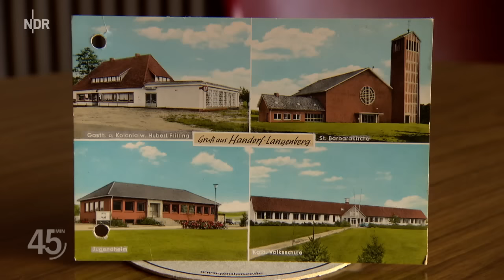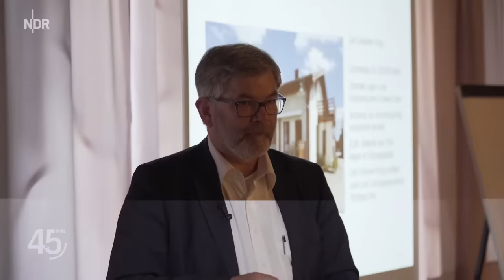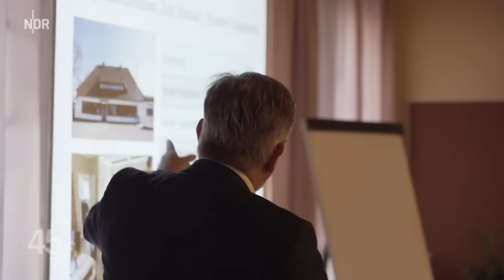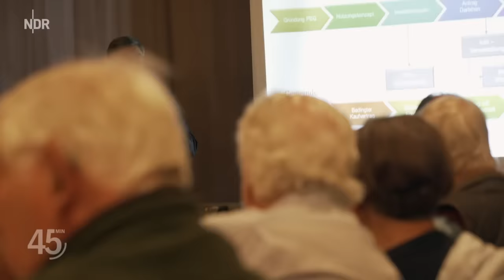Dorf ohne Kneipe: Was ist die Lösung? | Doku | NDR | 45 Min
Als Ende 2017 der Wirt des Gasthauses "Zum Schanko" im Handorf-Langenberg (Niedersachsen) verstarb, stand das Dorf auf einmal ohne Kneipe da. Ein typischer Fall von Kneipensterben, das sich in ganz Norddeutschland seit Jahren ausbreitet. Doch anstatt den Lauf der Dinge einfach so hinzunehmen, raufte sich die Dorfgemeinschaft zusammen und beschloss, die Kneipe mit einer Genossenschaft am Leben zu halten. Reichen Engagement und Ehrenamt aus, um die Schließung abzuwenden?

Nachfolger für 50-jährige Kneipe gesucht

In Niedersachsen sind auf dem Land in den vergangenen zehn Jahren 32 Prozent der Kneipen (Schankwirtschaften) verschwunden. In Mecklenburg-Vorpommern zeichnet sich ein ähnliches Bild: In Wiendorf bei Rostock sucht Gudrun Olschewski nach einem Käufer für den "Wiendorfer Hof", die letzte Kneipe im Ort. Seit mehr als 50 Jahren gibt es den "Wiendorfer Hof" schon, Frau Olschewski arbeitet seit zwölf Jahren hinterm Tresen und in der Küche, zapft Bier und serviert ihren Gästen Hausmannskost nach Rezepten ihrer Großmutter.

Jetzt muss sie schweren Herzens verkaufen und wünscht sich, dass der potenzielle Käufer die Kneipe offen hält. Wird sich jemand finden, der die Kneipe übernimmt oder wird das Gebäude in ein Wohnhaus umfunktioniert?

Auch in Schleswig-Holstein grassiert das Kneipensterben. Jede zehnte Gaststätte hat hier in den vergangenen fünf Jahren geschlossen. Hannelore und Wolfgang Steen, ein Wirtspaar in Grebin (Plön), suchen seit Jahren nach einem Nachfolger, bisher vergeblich.

Der "Grebiner Krug" ist für seine Fischspezialitäten und regionale Küche bekannt. Wolfgang Steen angelt selbst und bereitet Stinte und Lachsforellen zu. Er ist bereits über 70 und möchte eigentlich in Rente gehen. Doch er will so lange kochen, bis eine Lösung gefunden ist, die den "Grebiner Krug" samt Kegelbahn und Saal am Leben hält. Könnte auch hier eine Genossenschaft die Rettung sein?

Gibt es Hoffnung für die Institution Dorfkneipe?

Verlassene Dorfkneipen, leer stehende Gebäude in Dörfern in ganz Norddeutschland. Sie verheißen eine schwere Zukunft für die Institution Dorfkneipe, die vielerorts über Jahrzehnte das Dorfleben mit geprägt hat. Die Dokumentation zeigt anhand der drei Kneipen, dass es trotzdem noch Hoffnung gibt. Initiativen wie die Gründung einer Genossenschaft können eine Dorfgemeinschaft wieder zusammenbringen, um die Kneipe zu retten.

Was sind die Gründe fürs Kneipensterben?

45 Min begleitet die Entwicklung der drei Kneipen "Zum Schanko", Grebiner Krug" und "Wiendorfer Hof" mehr als ein Dreivierteljahr lang im Kampf um ihr Überleben und beleuchtet die Gründe für das große Kneipensterben: Fachkräftemangel, Schwund der Vereine und ein verändertes Freizeitverhalten, strengere behördliche Auflagen und gestiegene Betriebskosten.

Dabei steht für die Dörfer viel auf dem Spiel: Denn mit dem Verlust der Kneipe geht auch ein zentraler Veranstaltungsort verloren. Stammtische und Sportvereine haben keinen Treffpunkt mehr. Familienfeste müssen in anderen Räumlichkeiten gefeiert werden.